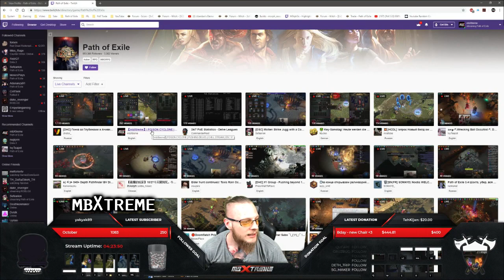Path of Exile 3.4: Delve DAY # 58-59 Highlights WORST VENTOR'S EVER, NERF DOORS PLZ and more